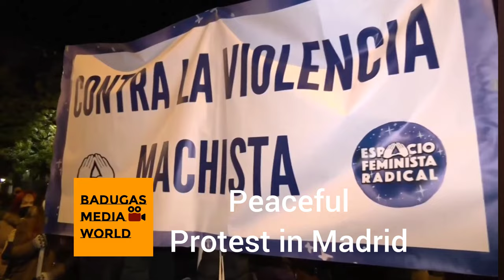Peaceful protest in Madrid#HARTAS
Peaceful protest in Madrid 25/11/2021
credits to Reuters